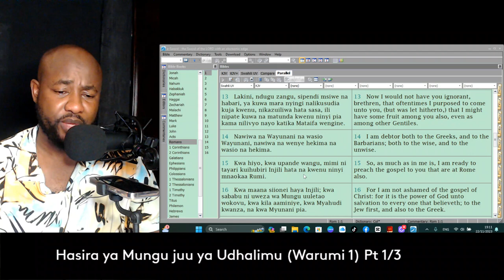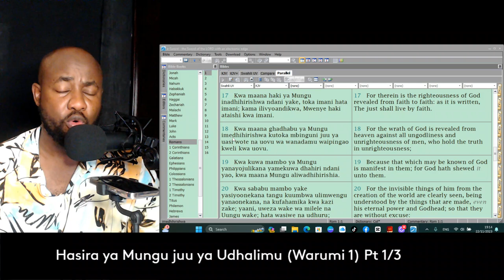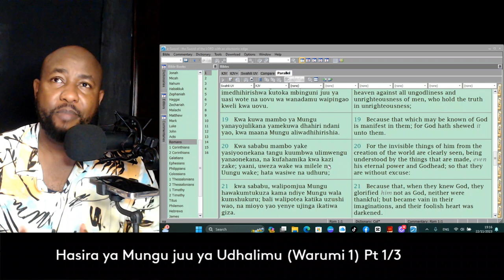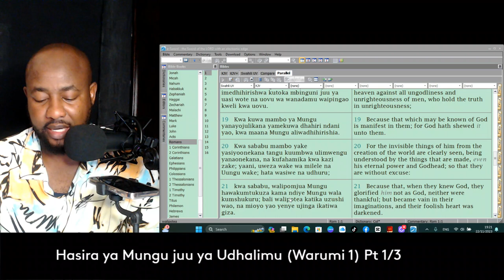Hasira ya Mungu juu ya udhalimu - {Warumi 1}: Part 1/3